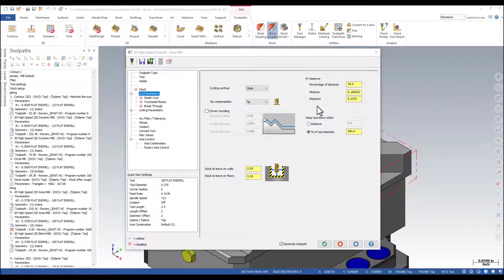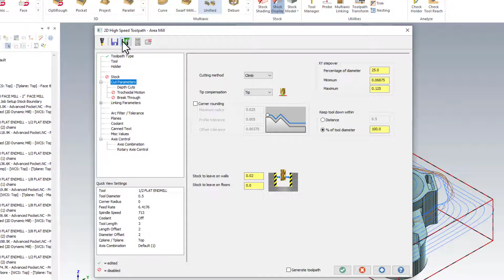Save Your Toolpath Parameters as Defaults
Follow along as our Trainer and Technical Documentation Developer, Mariana, demonstrates how to set toolpaths defaults while creating a toolpath in Mastercam.